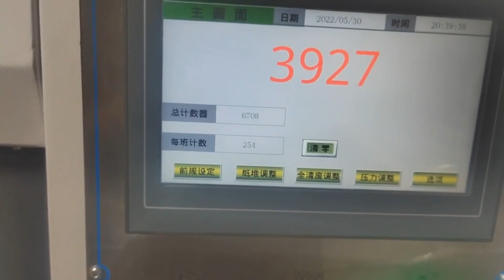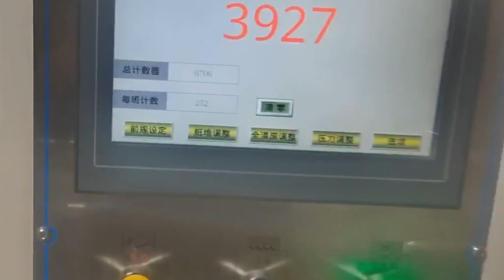【ZHENHUA】MY1300 Automatic Die Cutting Creasing Machine With Waste Paper Clean System For Carton box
Model ZHMY-1300
Die cutting type Pressed flat die cutting (Lower side is movable while upper side is unmovable)
Max paper transmitting size 1320*980mm
Min paper transmitting size 450*350mm
Max die cutting size 1300*960mm
Min gripper size 6-8mm
Max die cutting pressure 380N/cm²
Paper processed Cardboard:200-2000 gsm; Corrugated board ≦ 7mm
Max die cutting speed 5000 sheets/h
Cutting precision ±0.1mm
Total power ～18 kw
Total weight ～18.5 T
Installation Size 8450*4300*2346mm

Manufacturer: Cangzhou ZHENHUA Packing Machinery Manufacturing Co., Ltd